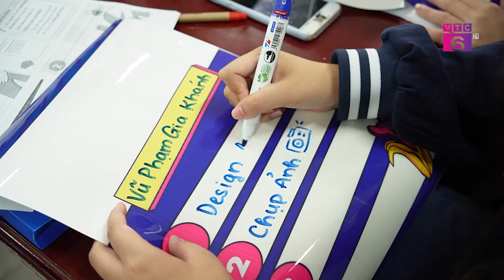THẾ HỆ HY VỌNG | Tăng cường kỹ năng truyền thông cho học sinh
Tại Hà Nội, Trung tâm Truyền thông Thanh thiếu nhi, trực thuộc Trung ương Đoàn TNCS Hồ Chí Minh và Tổ chức cứu trợ trẻ em (SCI) đã tổ chức lớp tập huấn lực lượng nòng cốt chủ đề “Vì môi trường xanh” nhằm xây dựng được đội ngũ nòng cốt, làm tốt công tác truyền thông và tạo nhân tố để đào tạo và phát triển các nhóm truyền thông khác trong học sinh.

Trong thời gian 4 ngày các thành viên lực lượng nòng cốt là các bạn học sinh trường THPT Phan Đình Phùng đã được tham gia các hoạt động truyền thông như xác định chủ đề, thông điệp, ý tưởng và thực hành lập kế hoạch, phân công thành viên tham gia thực hiện kế hoạch dưới sự hướng dẫn của các chuyên gia thuộc tổ chức SCI và các cán bộ Trung tâm Truyền thông thanh thiếu nhi. Bên cạnh đó lực lượng nòng cốt   đã họp thống nhất ý tưởng triển khai và xây dựng phương án Ngày hội phòng chống rác thải nhựa với chủ đề Anti – Plastic Day.

Sau chương trình tập huấn, các bạn sẽ phối hợp cùng tình nguyện viên, chuyên gia để lên kế hoạch thực hiện sản xuất các nội dung truyền thông, qua đó nhằm thúc đẩy các sáng kiến hành động vì bảo vệ môi trường, phát triển các kỹ năng cho thanh thiếu nhi đáp ứng yêu cầu trong tình hình mới.
Tele: 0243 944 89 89
Add: Số 64 Bà Triệu, quận Hoàn Kiếm, thành phố Hà Nội